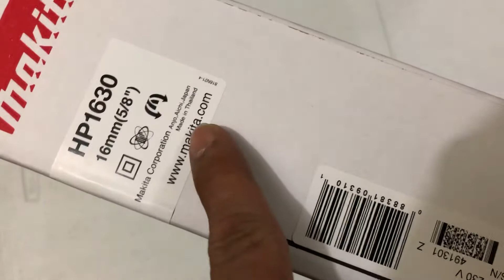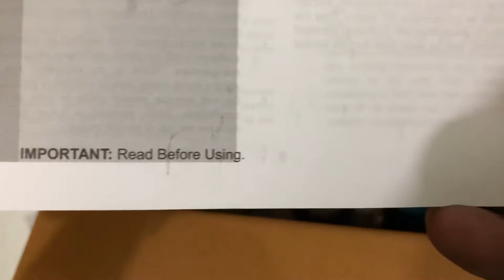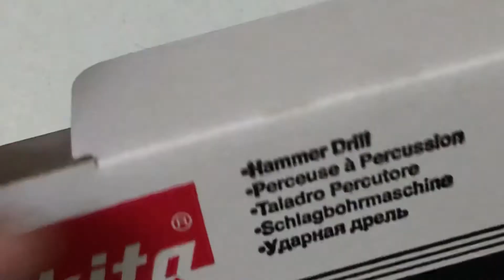Makita HP1630 Hammer Drill Tool Unboxing [ASMR]